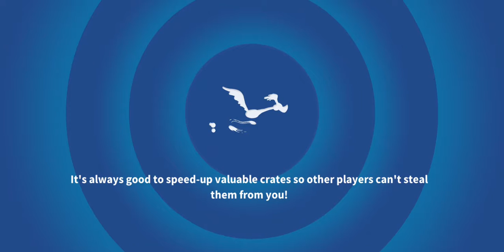Looney Tunes game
A Hungary Dallamok várnak mindenkit szeretettel! Anubis vagyok:)